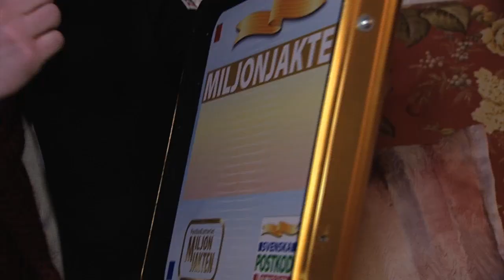MiljonJakten Hemmavinnare, avsnitt 2, 11 mars 2012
The uploader has not provided any description